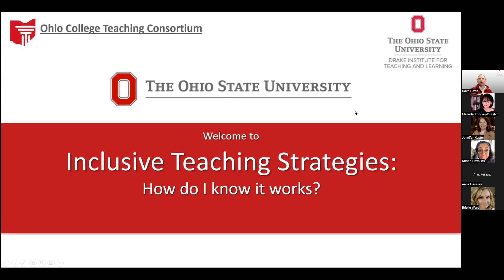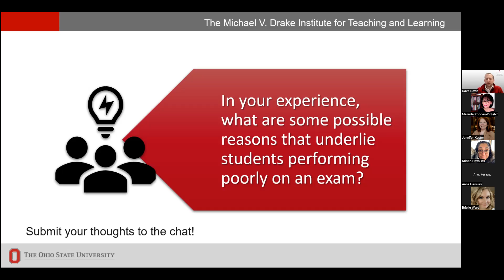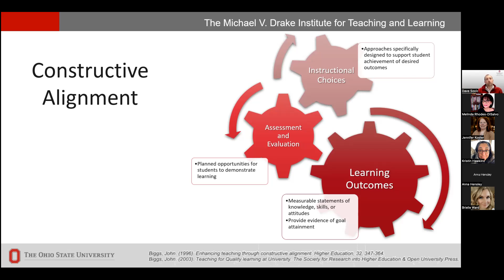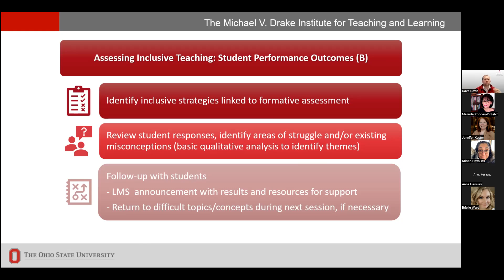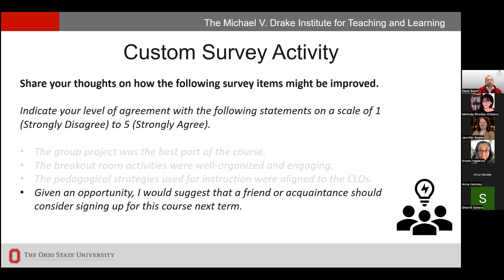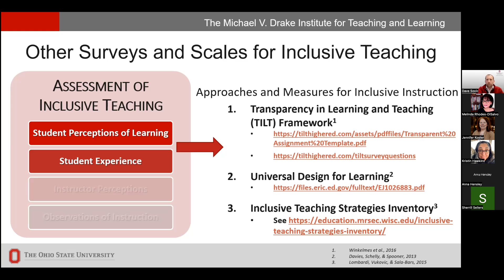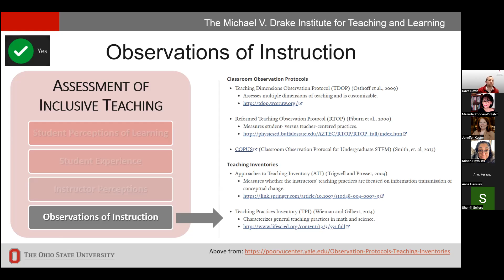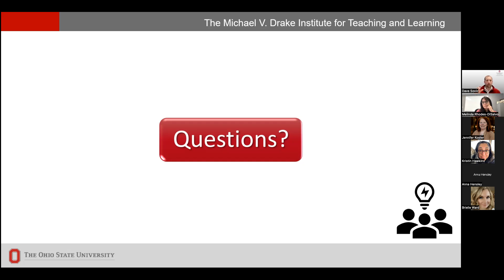5 24 22 Assessing Inclusive Teaching Strategies